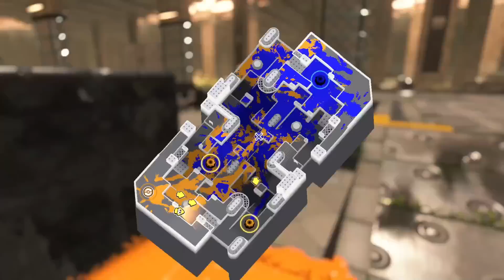【初心者帯で大流行？】このブキを使うと嫌われるらしいです【スプラトゥーン3】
0:00 OP
0:30 1戦目
6:30 2戦目